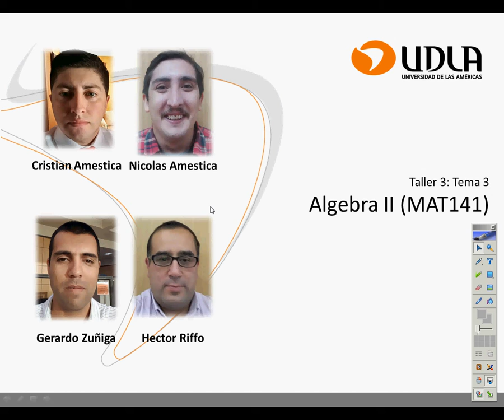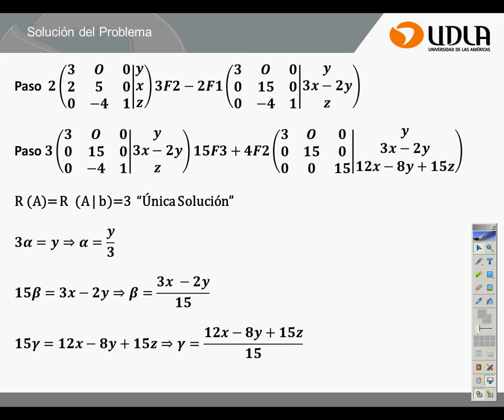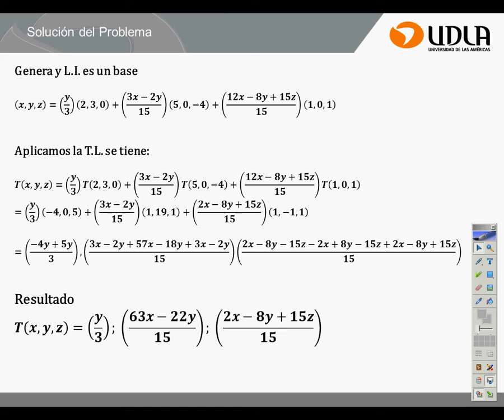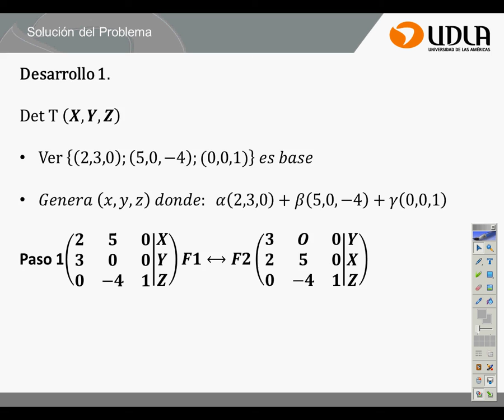Taller 3 tema 4